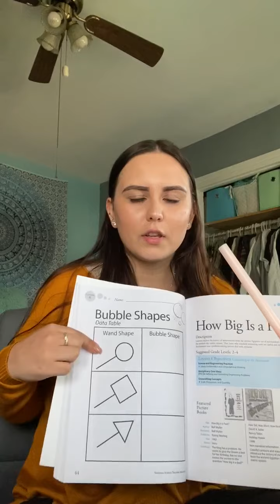Bubbles Lesson Plan